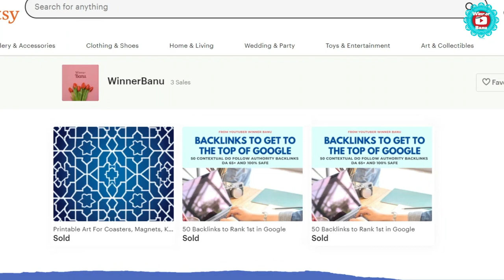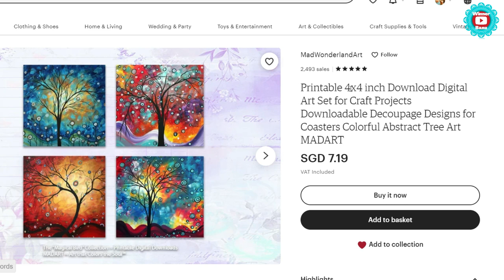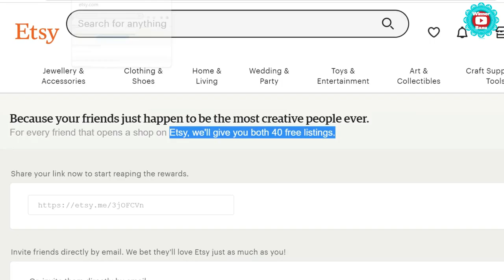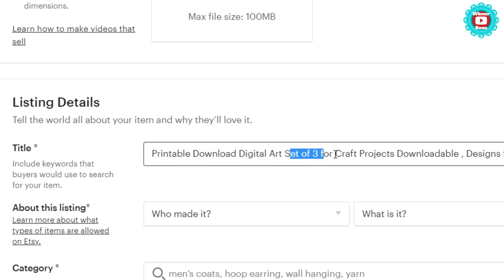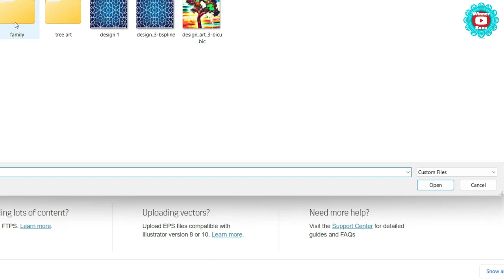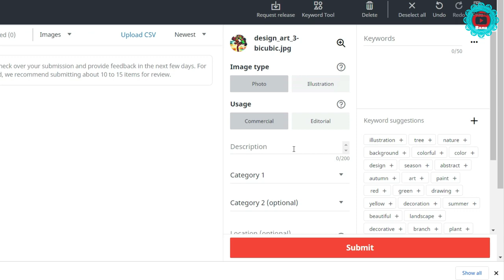Sell AI images online and Make Money online in 2023 💲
Sell AI images online and Make Money Online in 2023 | sell images and earn money | sell images on Shutterstock | sell images online | sell images on Etsy.

🌟 LEGAL :
Any earnings or income representations are aspirational statements only of your earning potential. There is no guarantee that you’ll receive the same results or any results at all for that matter. Your results will depend entirely on your work ethic, experience, etc… As always there is a risk with any business. I am not a financial advisor and nothing in this video should be considered legal advice.  The viewers are advised to do their own research to use any such concept with regard to the ground reality, training, understanding the concept, market potentials, demand, possibilities specific to their region, target audience, and a strategy with proper analysis. Neither the channel nor the presenters are responsible for any issue or profit or loss for any individual or a group by adapting the actual model projected. The viewers must do their groundwork before implementing any such concept explained.